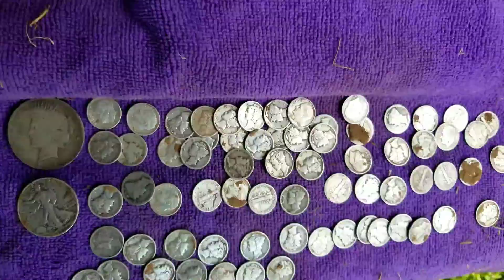Equinox 800 Club Hunt!